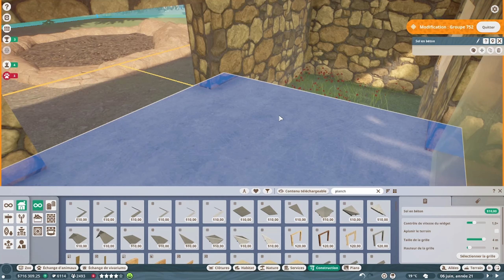Tuto franchise Planet Zoo #15 (refonte Oryctérope - speed build)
15ième épisode de la franchise pour un démarrage sans bankrupt et avec style !
On améliore les enclos du début de la série avec l'oryctérope !